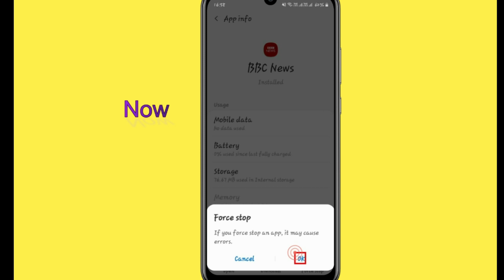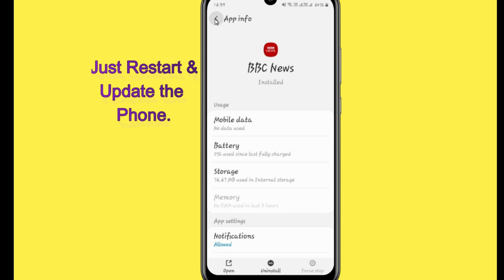Unfortunately,BBC News Has Stopped Error in Android - App Not Open Problem | AllTechapple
With the help of this video you can easily fix Unfortunately BBC News app Has Stopped Error or not working in your mobile phone. Please follow the same procedure which is very helpful for resolving this problem to run the app again.